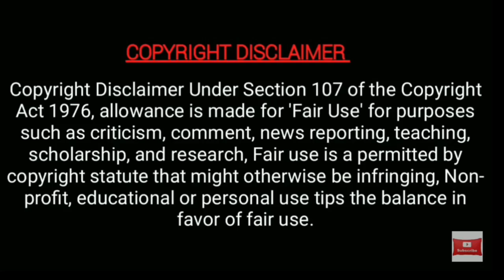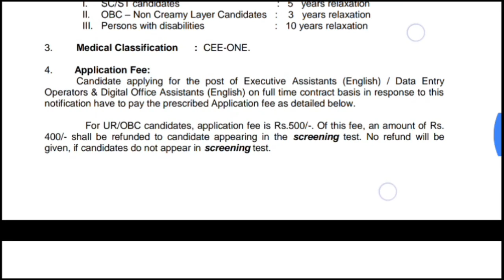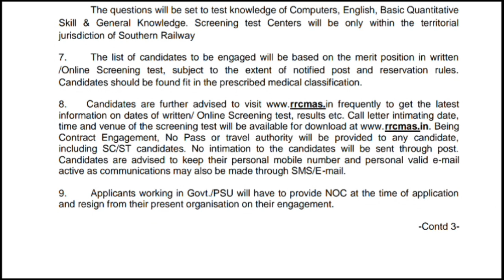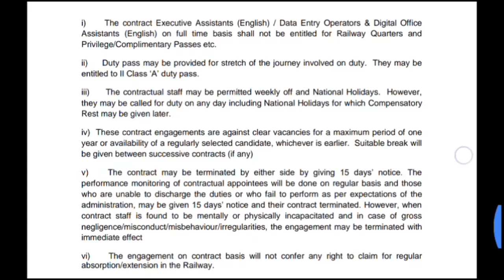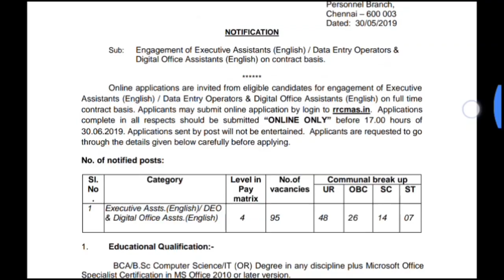Southern railway recruitment 2019/Any degree can apply/Male and female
Times Academy
Job notification in tamil